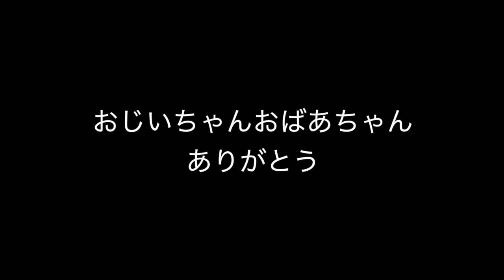大切な人が亡くなりました。お話ししたい事があります。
きょんくま　1stツアー『原点』
初の全国ツアー開催！！

【イベント日程】
⚫名古屋公演
2024年11月16日(土)
【第1部】 OPEN 14:00 / START 14:30
【第2部】 OPEN 17:30 / START 18:00

受付期間 :2024/10/4 (金) 20:00〜公演前日まで販売

※途中、整理番号表示の作業日として販売を停止し、その後の販売は決済方法がクレジットカード限定となります。
※販売ページは受付開始時刻に公開とさせていただきます。